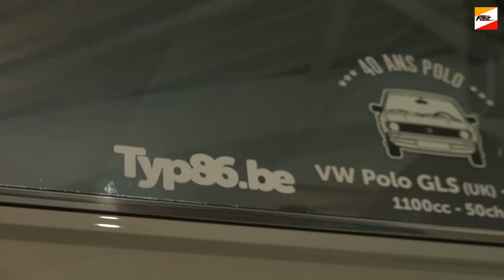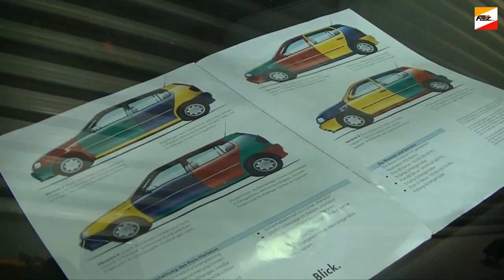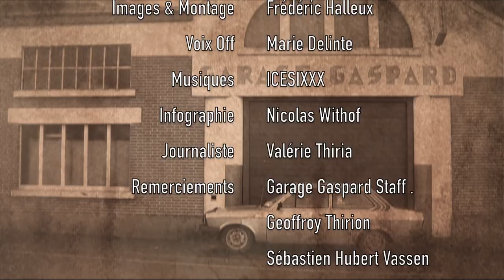Volkswagen Polo Harlekin & Polo GLS (UK) 1979 Launch of the New polo 2018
Nous continuons notre weekend portes ouvertes dédié à la nouvelle Polo
Pour notre deuxième vidéo, c'est au Garage L&P Gaspard que nous avons été accueillis
Dans le showroom nous y retrouvions aux côtés de la nouvelle génération, une Polo GLS importée d'Angleterre ainsi qu'une Polo 6N Arlequin